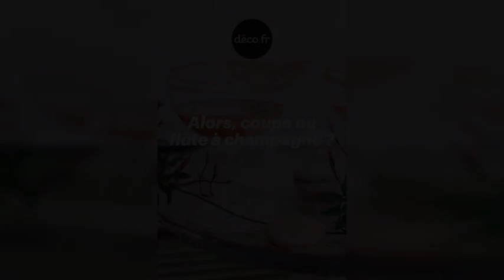Alors, coupe ou flûte à champagne ?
Champagne ! Au Nouvel An comme pour toutes les grandes occasions, faire sauter le bouchon reste le symbole incontournable de la fête et de la célébration. Oui, mais comment servir ces jolies bulles si délicieusement enivrantes ? Dans une coupe ou dans une flûte à champagne ? Et si en fait, on avait